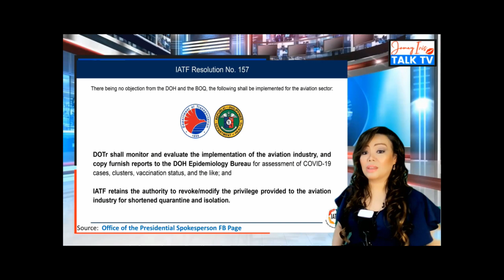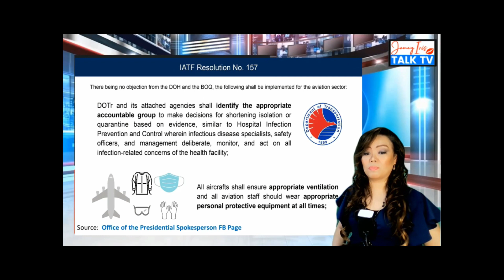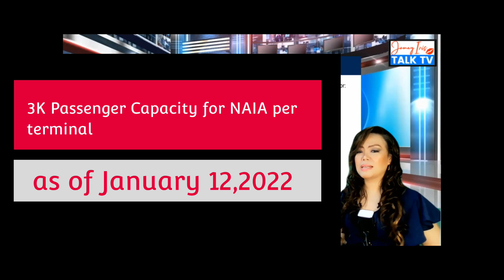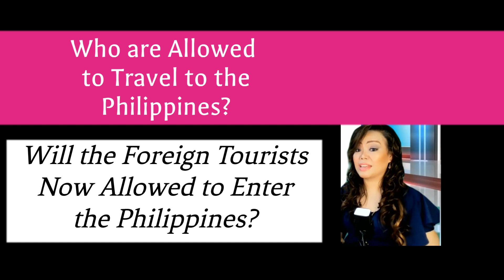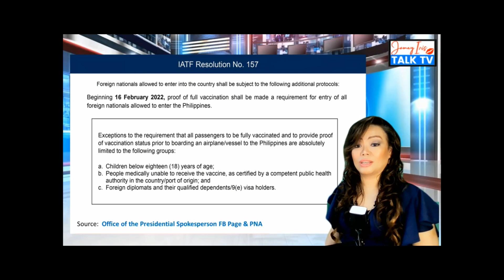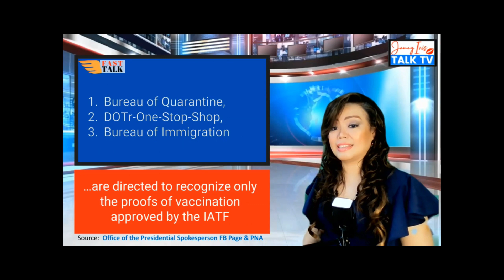Foreign Nationals Allowed to Enter the Philippines by February 16,2022 Must Be Fully Vaccinated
↪ Travel Updates
↪ Other relevant topic

Helpful Links:

► List of Accredited Hotels by DOH (as of January 13, 2022)

►Cebu Pacific:
To manage your booking (rebook, travel funds, refund):

►Philippine Airlines:
To book flights, check-in, manage booking and check flight status:

►OWWA:
To apply for OFW E-card: